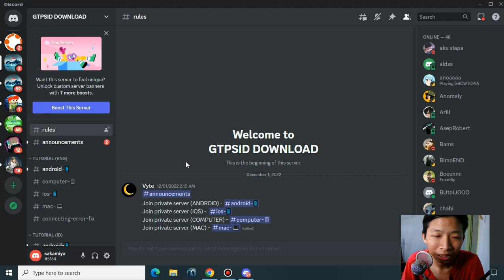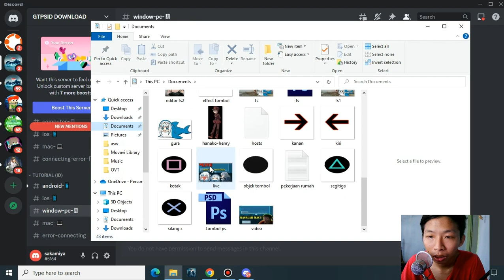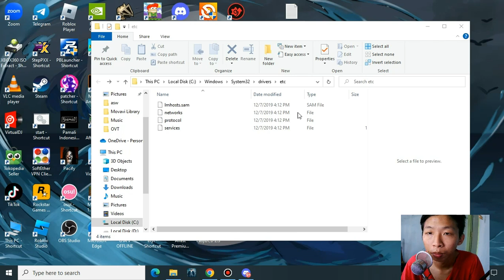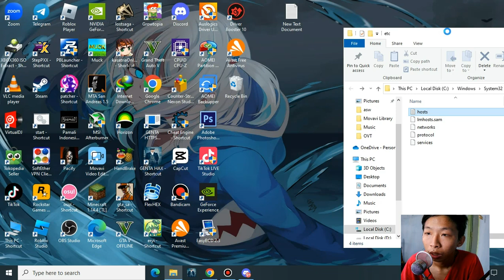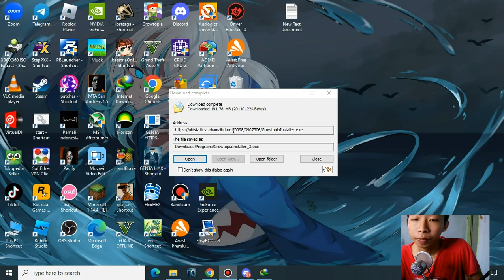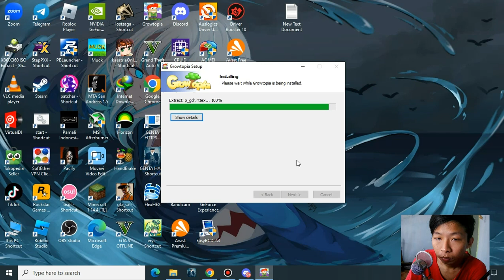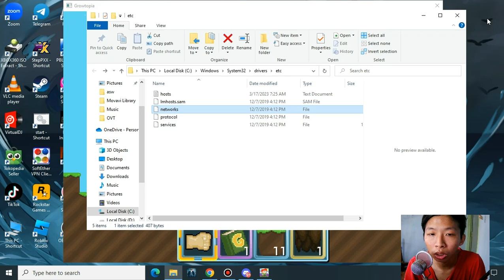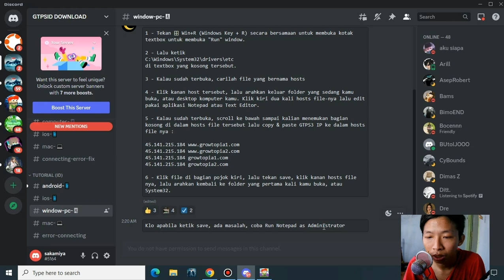Nyobahin GT CPS tapi kok gini jadinya - Growtopia